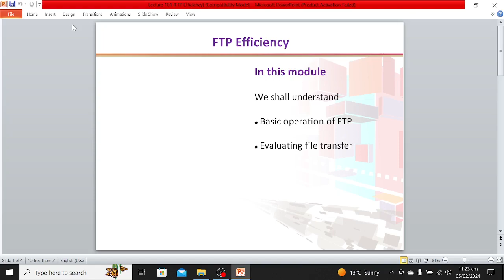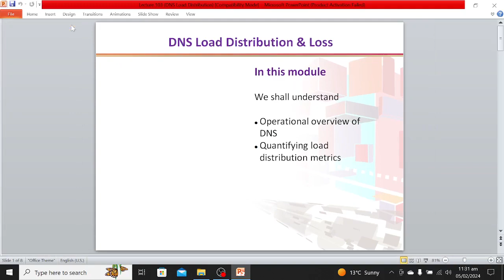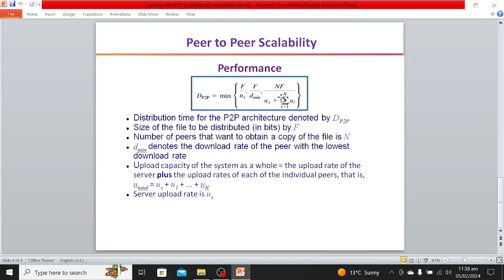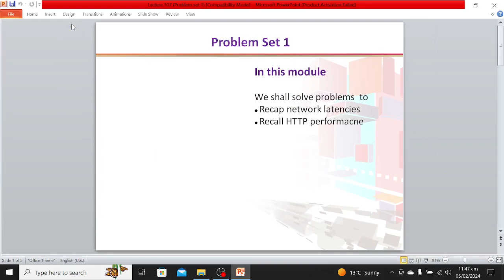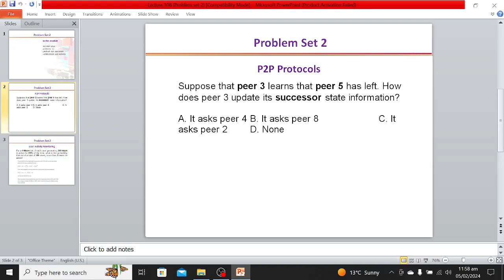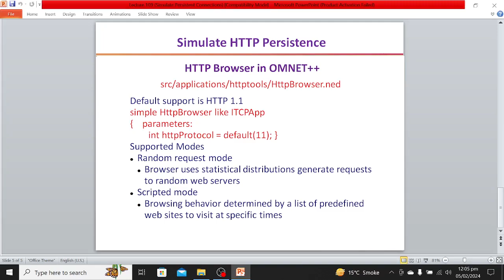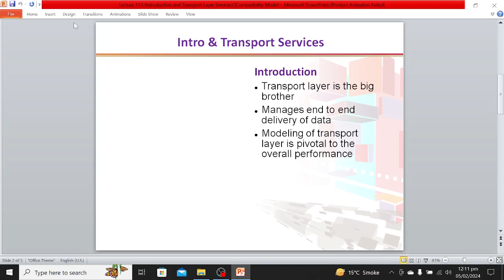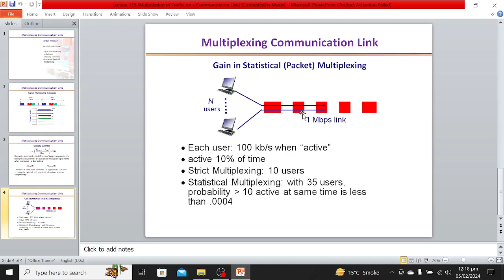CS432 Week 8 Topic 101 to 115| CS432 short lectures